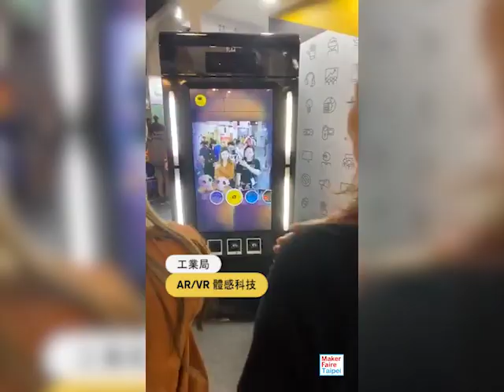Maker Faire Taipei 2019 粉絲專頁直播5分鐘精華版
集結各種創意發明，一年一度的Maker大聚會「2019臺北創客嘉年華」，10月26、27兩日在華山1914文創園區盛大舉辦，吸引許多國內外朋友全家大小一起出動參觀。

展出期間 2019.10/26-27 10:00-18:00